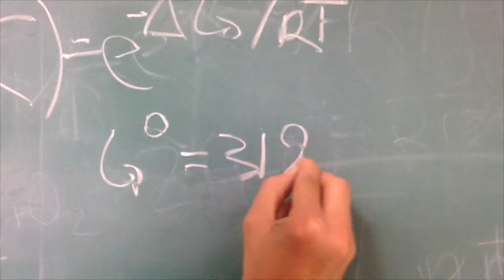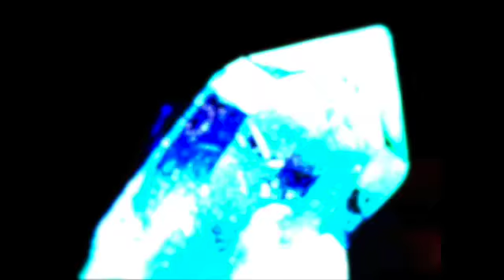Kats Cradle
This video is about Kats Cradle